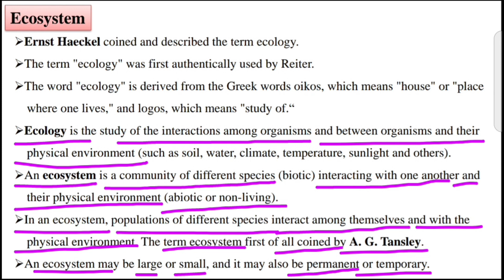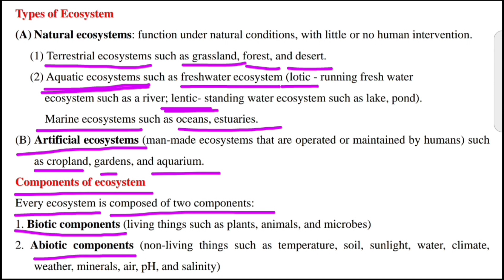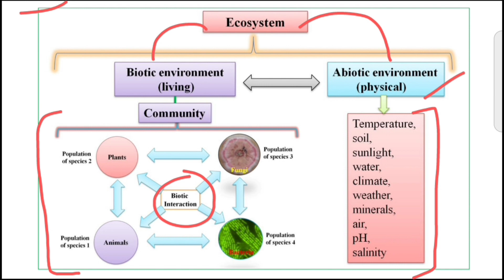Ecosystem | Components of Ecosystem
Ecosystem
Define ecosystem
Define ecology
What is ecology
what is ecosystem
ecosystem defination
Ecosystem class 12
Components of ecosystem
Ecosystem components
Types of ecosystem
Biotic components
Abiotic components